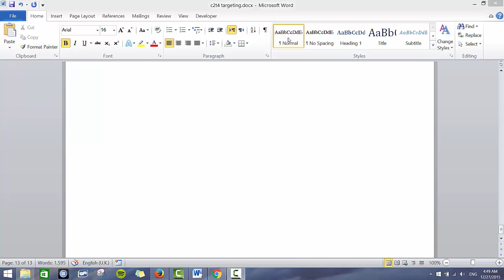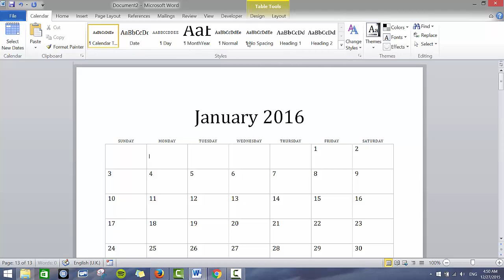طريقة انشاء | تقويم سنوي| باستخدام برنامج الوورد 2010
طريقة انشاء | تقويم سنوي| باستخدام برنامج الوورد
سنتعلم في هذا الدرس كيفية إنشاء تقويم سنوي كامل مع تنسيقه في برنامج الوورد 2010
لاتنسوا الاشتراك 📭 في القناة والضغط على زر التنبيهات 🛎 حتى يصلكم كل جديد.
لمتابعة الدروس السابقة من دورة تعليم الأفترإيفكتس يرجى الضغط على الرابط التالي:
لمتابعة سلسلة تعليم عملاق المونتاج أدوبي بريمير يرجى الضغط على الرابط التالي